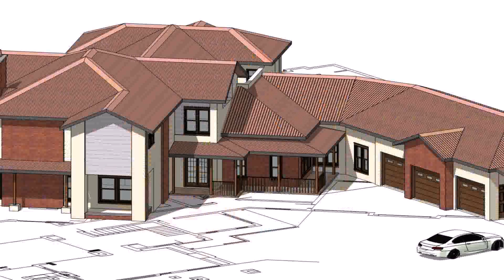Free Floor House Plans South Africa - DaddyGif.com (see description)